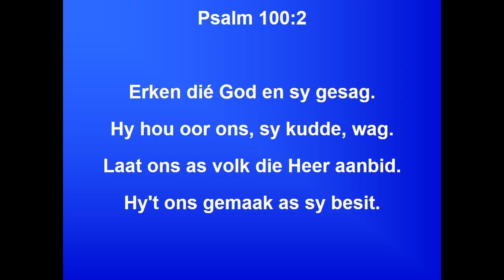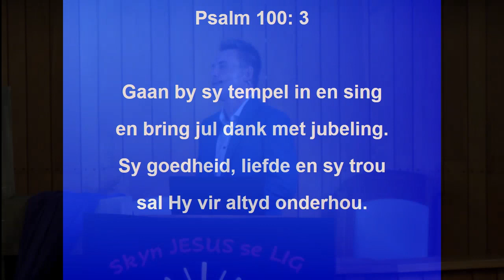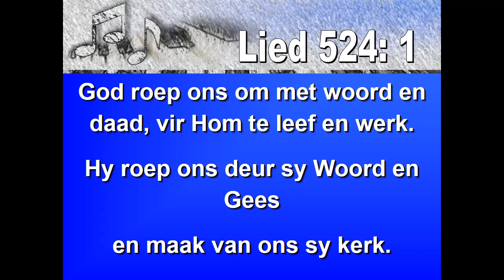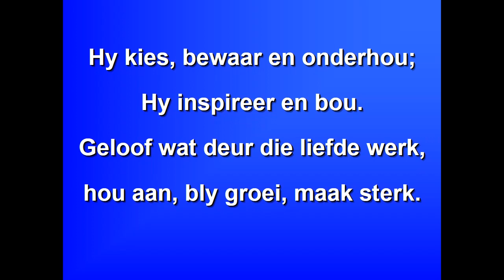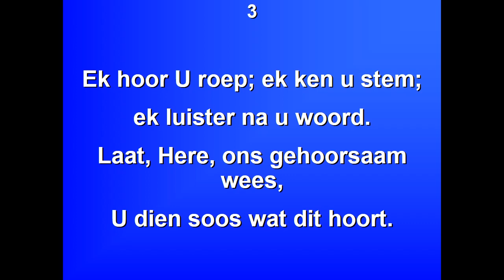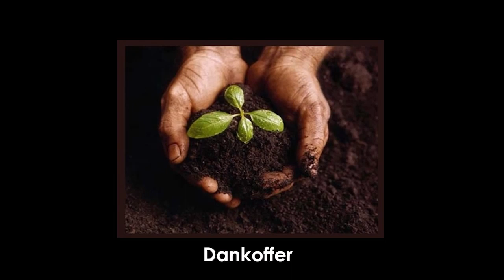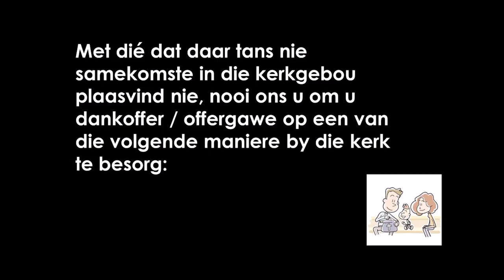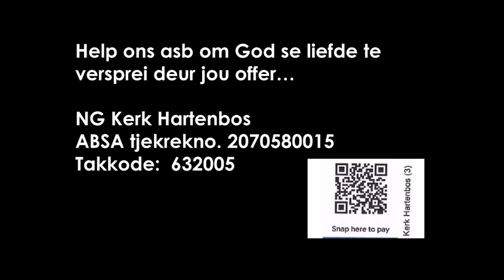2023 03 26 Divvie v Niekerk Sondag Diens